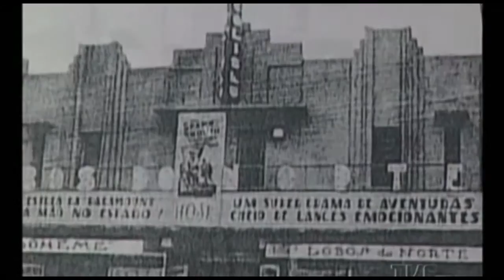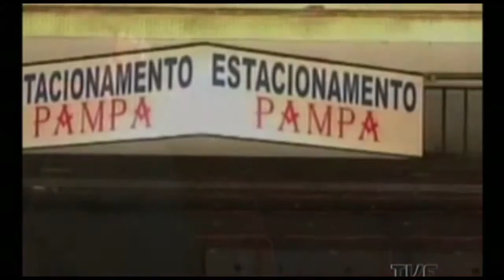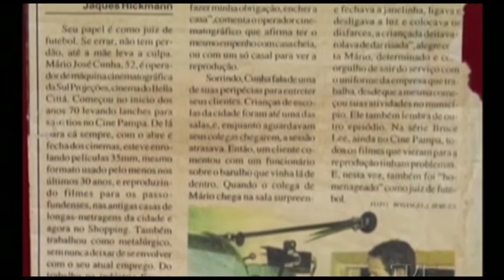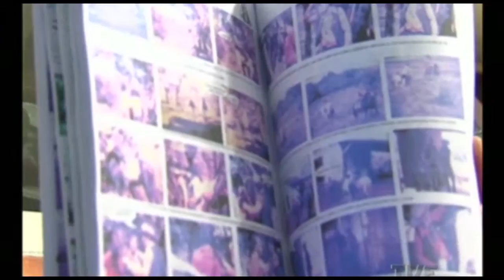A sala dos Sonhos - TVE | Passo Fundo - UPF TV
Segunda matéria da série produzida pela TVE RS e emissoras parceiras do interior do Rio Grande do Sul, que mostra os cinemas de rua, seu surgimento, sua história, apogeu e ocaso. Este episódio, produzido pela UPF TV, mostra os cinemas de rua de Passo Fundo, uma das importantes cidades do norte do RS.